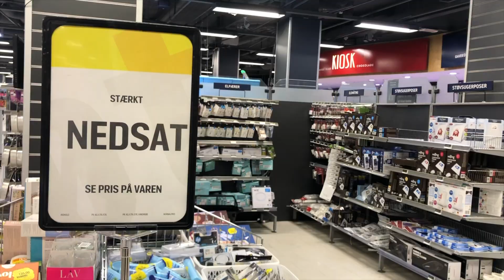Consumers in Aarhus adapt to rising food prices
Aarhus assignment Caelan & Rosa